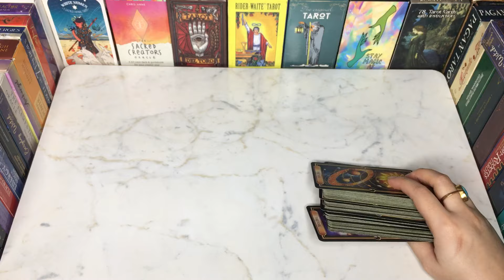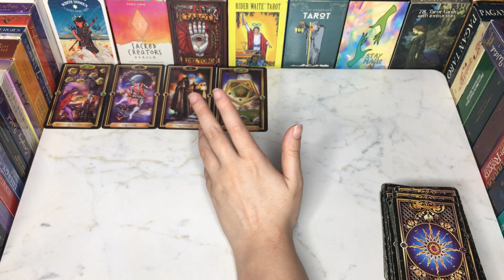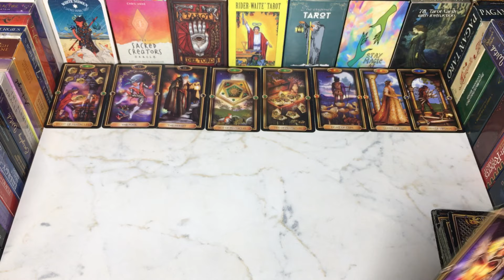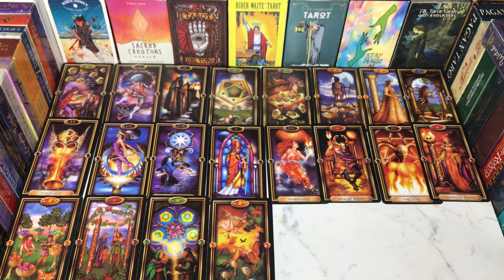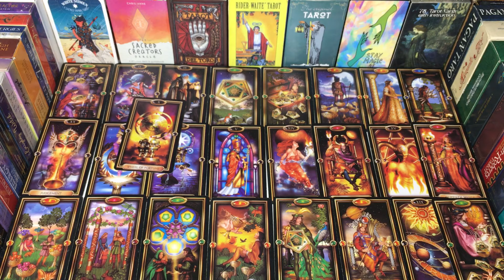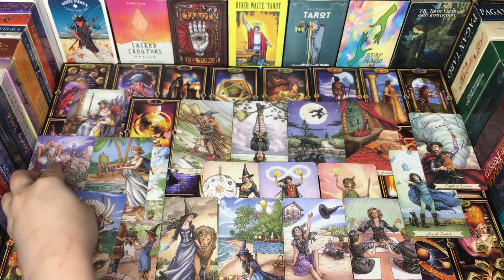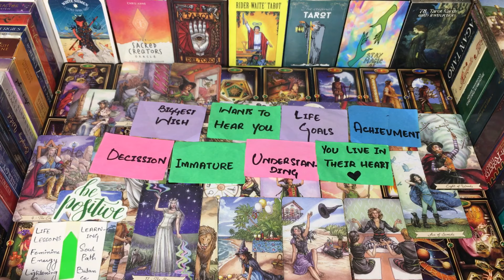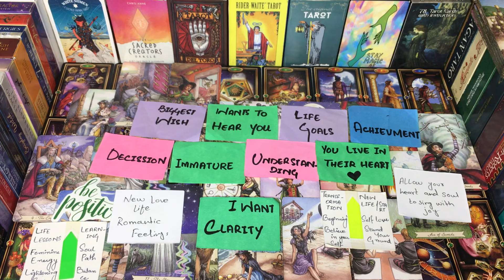WHAT THEY WANT FROM YOU♥️🤔HINDI-URDU TAROT